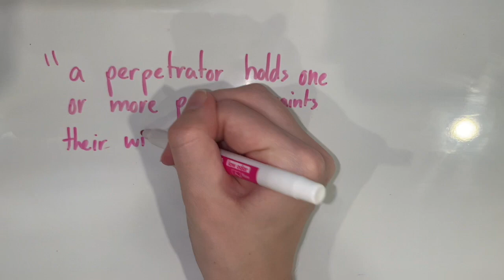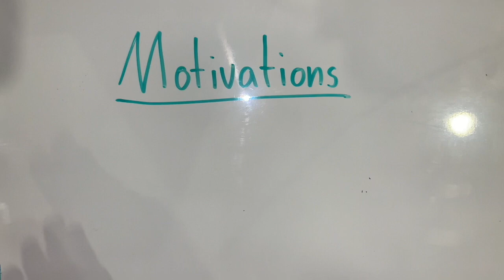Hostage negotiation: What role does motivation and emotion play in hostage negotiation?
A short presentation about Hostage Motivation: What role does motivation and emotion play in hostage negotiation.
NB. Any photos not referenced are the property of the presenter

References
Fuselier, G. D. (1988). Hostage negotiation consultant: Emerging role for the clinical psychologist. Professional Psychology: Research and Practice, 19(2), 175.

Gaibulloev, K., & Sandler, T. (2009). Hostage taking: Determinants of terrorist logistical and negotiation success. Journal of Peace Research, 46(6), 739-756. DOI 10.1177/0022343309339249

Hatcher, C., Mohandie, K., Turner, J., & Gelles, M. G. (1998). The role of the psychologist in crisis/hostage negotiations. Behavioral sciences & the law, 16(4), 455-472.

Iqbal, M. Z. (2015). The media–terrorism symbiosis: A case study of Mumbai attacks, 2008. Asian Journal of Communication, 25(2), 197-212.DOI: 10.1080/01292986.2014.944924

Scott, R. (2020). The Sydney Lindt café siege: The role of the consultant psychiatrist. Australian & New Zealand Journal of Psychiatry, 54(3), 244-258.

Shapiro, D. L. (2002). Negotiating emotions. Conflict Resolution Quarterly, 20(1), 67-82.

Murillo, L. (2022). Harvey Schlossberg (1936–2021). American Psychologist, 77(5), 718.

Phillips, E. (2009). The business of kidnap for ransom. The faces of terrorism: Multidisciplinary perspectives, 189-207.

Reeve, J. (2018). Understanding motivation and emotion. John Wiley & Sons.

Vecchi, G. M., Van Hasselt, V. B., & Romano, S. J. (2005). Crisis (hostage) negotiation: Current strategies and issues in high-risk conflict resolution. Aggression and Violent Behavior, 10(5), 533-551.